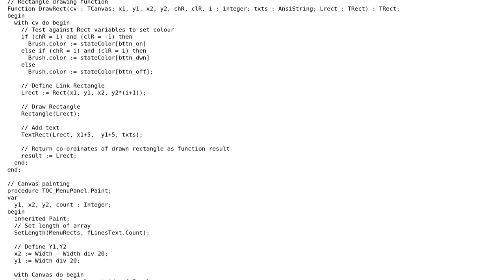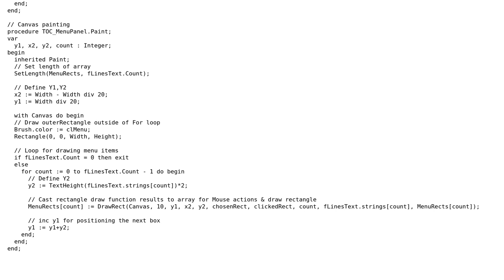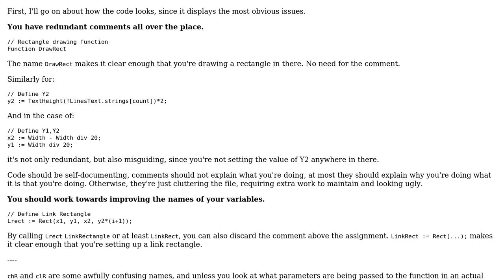Code Review: Drawing and Painting a Menu Component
With thanks & praise to God, and with thanks to the many people who have made this project possible! You are responsible for your own actions.